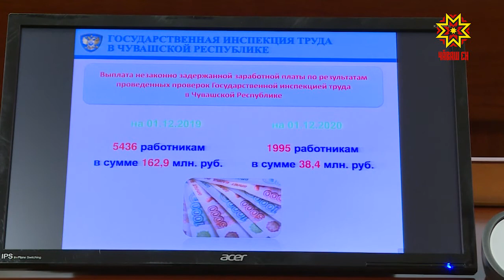Парăм пулмалла мар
Вăхăтра тата туллин тÿлемелле. Чăваш Енри  24  пĕрлешÿ 52 миллион тенкĕ ытла шалу укçи парса татман. Вĕсенчен 17-ĕшĕ — панкрута тухнă. Шăпах тĕп парăмĕ — 48 миллион тенкĕ ытла — вĕсенче.